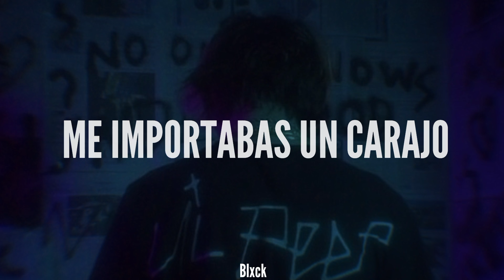Lil Peep-Old me (Og) Sub. Español